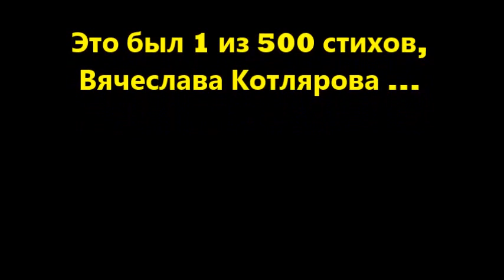Вячеслав Котляров. Стих «Яд из нежных рук»